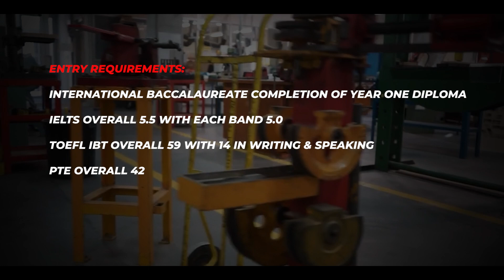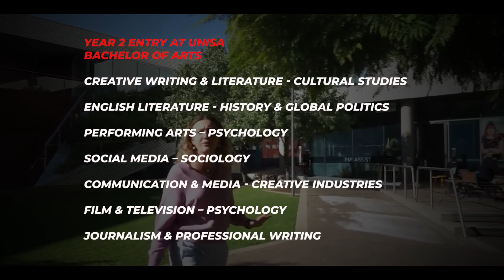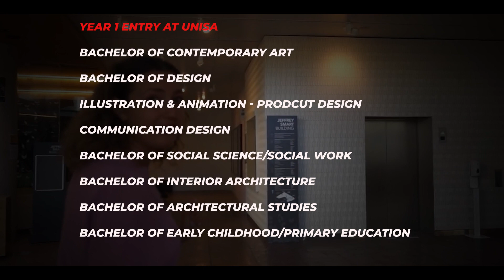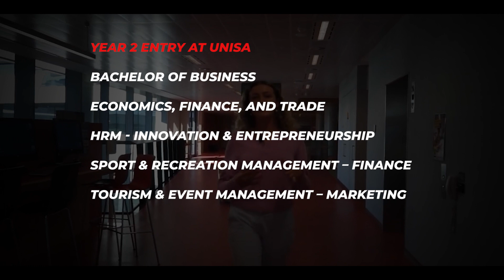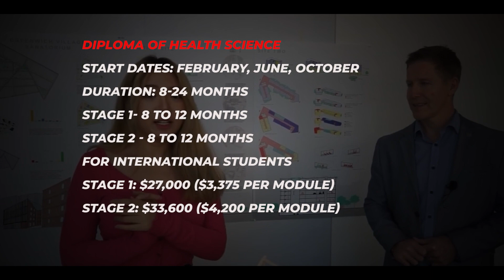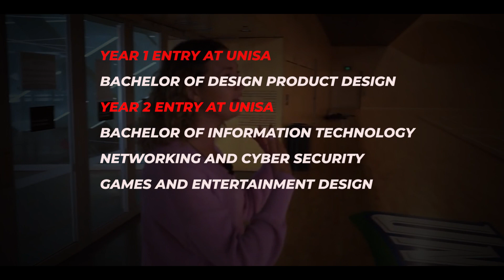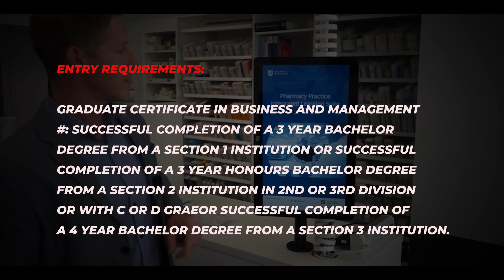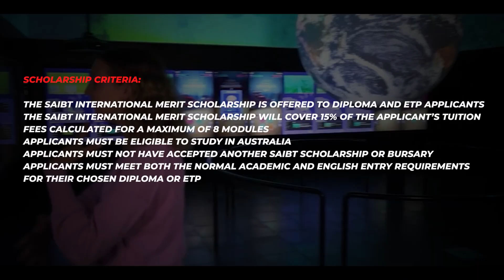UNIVERSITY OF SOUTH AUSTRALIA COLLEGE | UNISA College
The University of South Australia is Australia’s University of Enterprise. It is known for its relevance, equity, and excellence. The University’s renowned researchers are thought leaders, who drive major change in industry sectors across the globe. In this Video will discuss about Admission requirements, Tuition fees, Popular Programs, IELTS, TOEFL requirements, Admission intake, Application Fee, Admission deadlines, university ranking, & Scholarships for international Students.